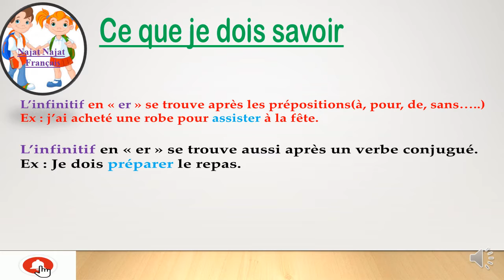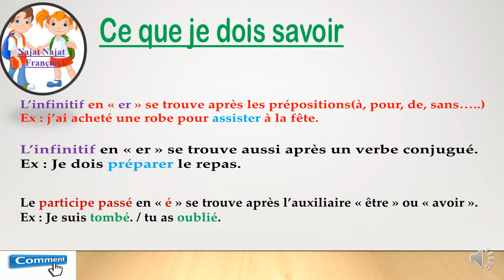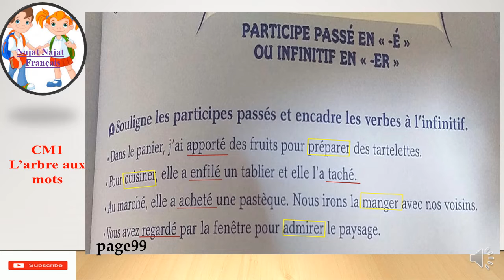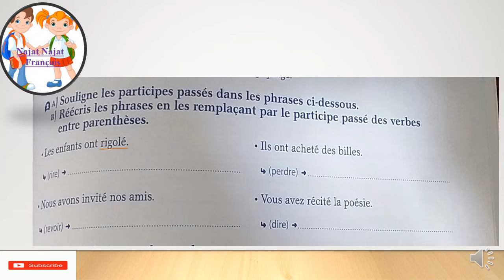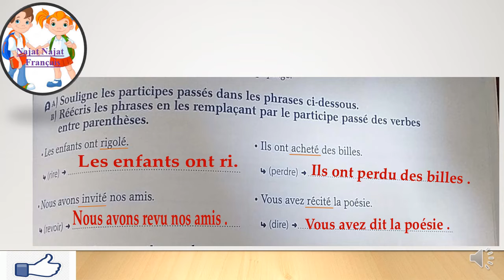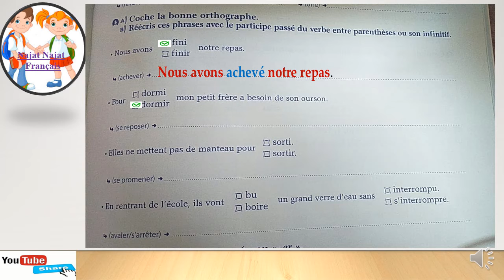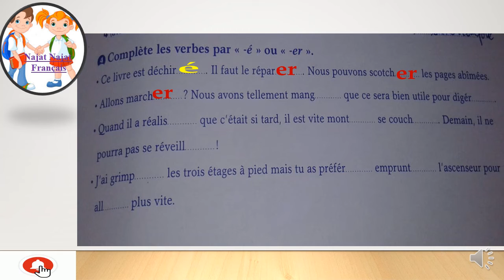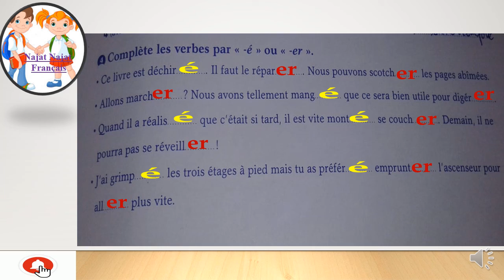le participe passé en "é" et l'infinitif en "er"